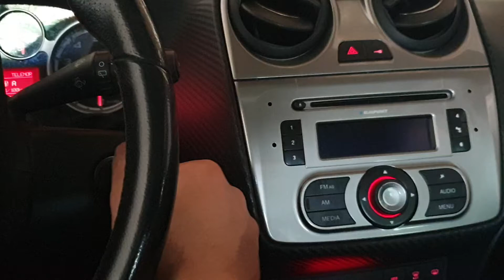mali je ukazao na nepoverenje